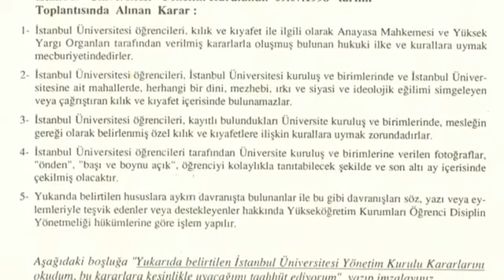1395 HANİFE GÖKDEMİR ikna odalarında anket doldurduk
28 şubat, hanife gökdemir